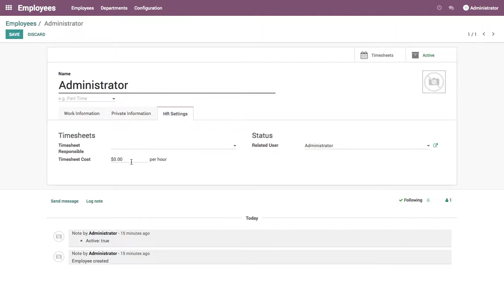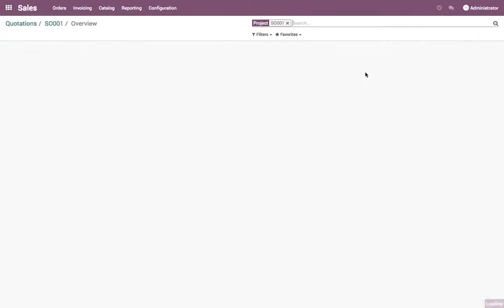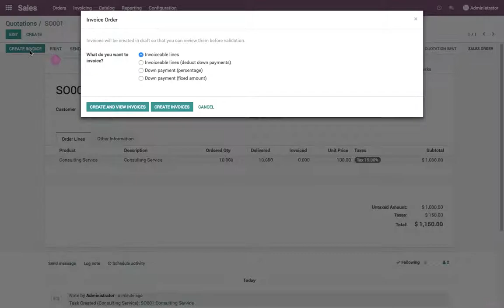Compute the profitability for service projects